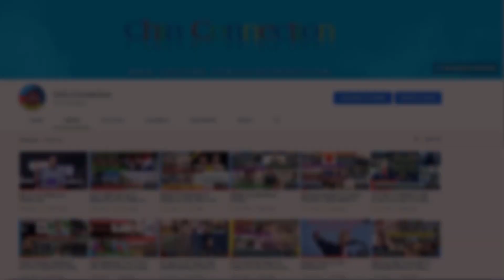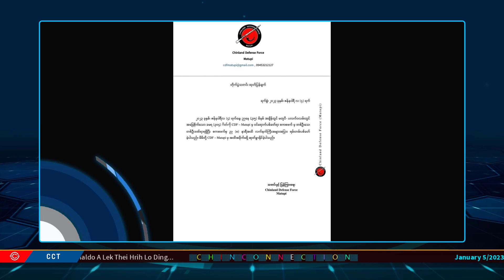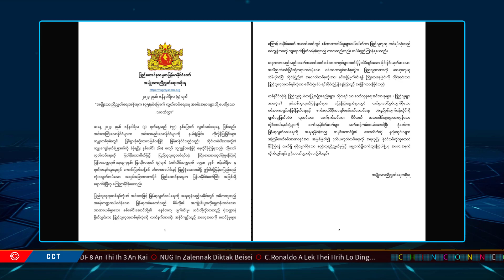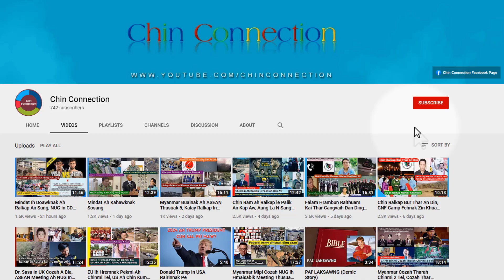January 5 Zing: NUG In Zalennak Diktak Beisei, PDF 8 Thi